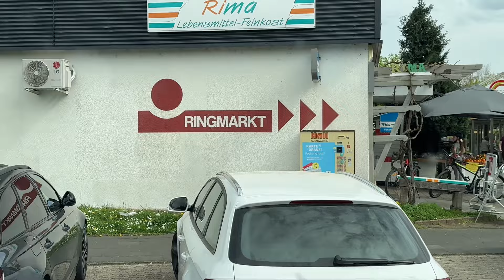MÜŞTERİLERİMİZİN BİR BÖLÜMÜNÜNÜN BAYRAM TATLISINI BUGÜN VERDİM, Bayramlarını kutladım.